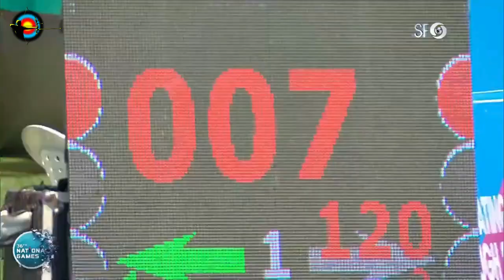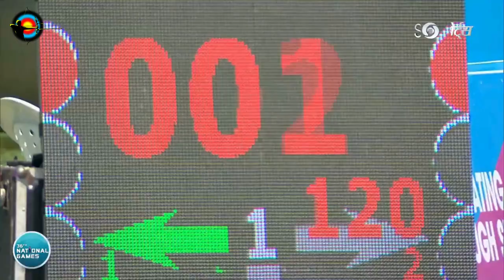Archery Compound Men's Medal Match | Compound Archery Competition | 3d archery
Archery Compound Women's Medal Match | Compound Archery | Compound Archery Competition | 3d archery

Archery Compound Men's Individual Bronze Medal Match | Compound Archery | Compound Competition

Archery Individual Women's Gold Medal Match | recurve archery | Recurve Girl Competition | archery

Archery Mix Team Gold Medal Match | Compound archery | Compound Archery Competition | Archery 2024

nimes archery 2024 | Lancaster archery classic 2024 | archery nimes 2024 | archery competition

nimes archery 2024 | world archery nimes | archery nimes 2024 | archery

nimes archery 2024 | world archery  @indian.archery  @WorldArcheryTV

Schloesser Mike v Jawkar Prathamesh | Archery Competition 2024 @indian.archery  @WorldArcheryTV

Archery Competition 2024 | Archery tournament 2024 ‎@indian.archery  ‎@WorldArcheryTV

Gold Medal Match , Delhi vs Maharashtra Compound Men's Team | Compound Archery Competition | Archery
Archery Gold Medal Match
individual compound men's competition
recurve archery
archery
3D archery
archery movie
archery
archer
traditional archery
archery;
top archery
afarchery
bowmar archery
chinese archery exam
3d archery
archery 360
archers
archery game
learn archery
archery guide
archery mixed
how to archery
archery fails
archery basics
archery newbie
olympic archery
archery rio 2016
archery reviews
archery edition
archery contest
barebow archery
hot girl archery
is archery legal
archery shooting
archery showdown

archery competition
archery competition 2023
archery competition shiva
archery competition shiva part 2
archery competition india
archery competition shiva part 1
archery competition olympics
archery competition recurve
archery competition compound bow
archery competition korea
archery competition 2022
archery
archery world cup 2023
archery for beginners
archery game
archery asian games 2023
archery movies in hindi dubbed
archery olympics
archery movie
archery competition
archery training
archery hunting
archery tournament
archery tournament 2023
robin hood archery tournament
3d archery tournament
traditional archery tournament
nasp archery tournament
asa 3d archery tournament
national archery tournament 2023
bhutan archery tournament
robin hood archery tournament song
national archery tournamnent 2022
archery
archery competition
competition
usa archery
archery;
archery championship
vnb archery
indoor archery
archery tournament
competition archery
maryland state archer
archers
barebow archery competition
indoor archery tournament
traditional archery competition
traditional archery
3d archery
barebow competition
archer compilation
lancaster archery classic
lancaster archery
world archery championships 2023
traditional archery hunting